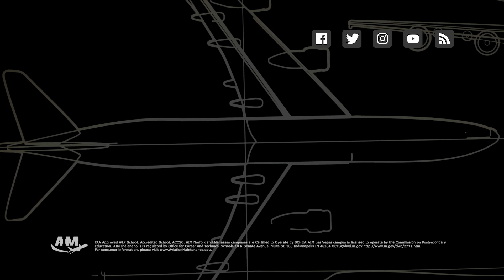Aviation Maintenance Technician, Seth Dennis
Seth is a Structure Mechanic at AAR in Indianapolis, IN. He was kind enough to take a few minutes out of his day, tell us about his job at AAR, and his experience attending AIM.

AAR is an independent provider of aviation services to commercial and government customers worldwide. AAR's aftermarket expertise and award-winning solutions help customers increase efficiency and reduce costs while maintaining high levels of quality, service and safety.